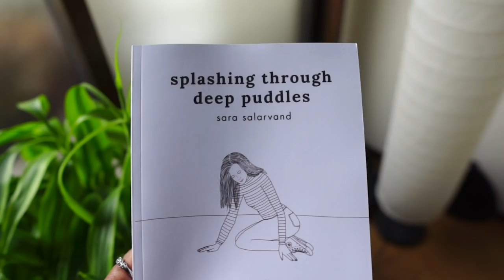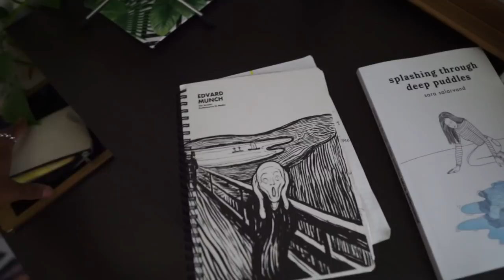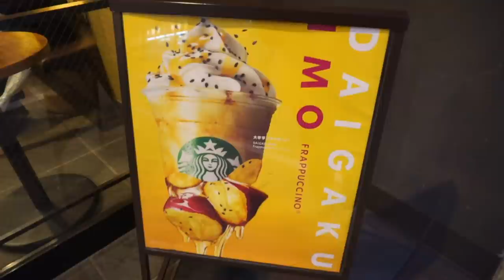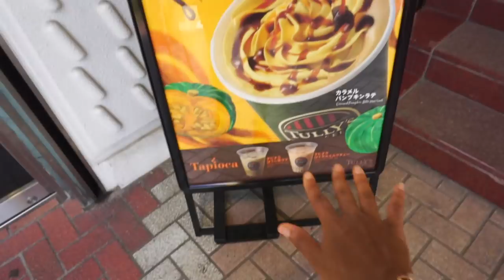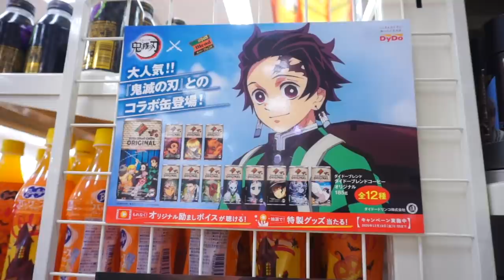PRODUCTIVE WEEK IN TOKYO | FALL TRANSITION VLOG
aAHHHH FALL here you are already after having summer robbed from us.

POETRY BOOK